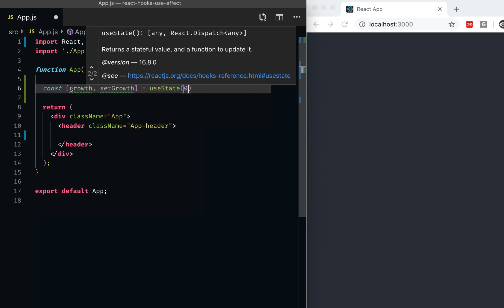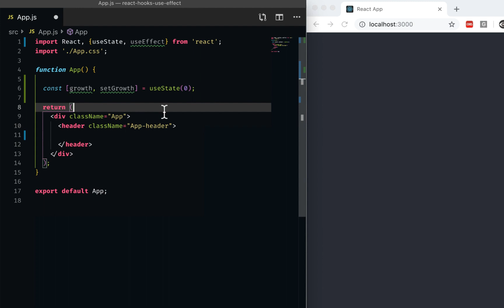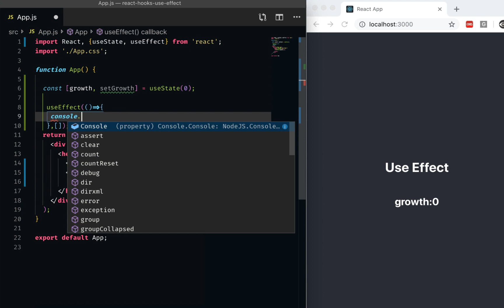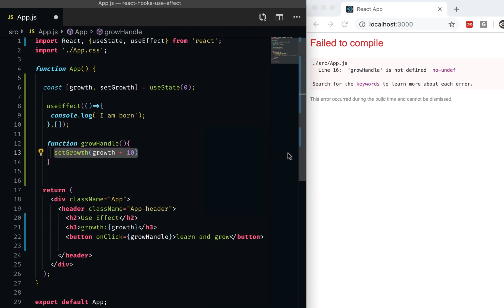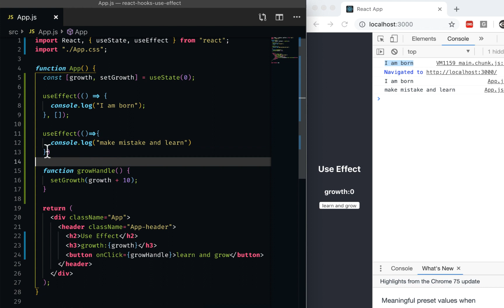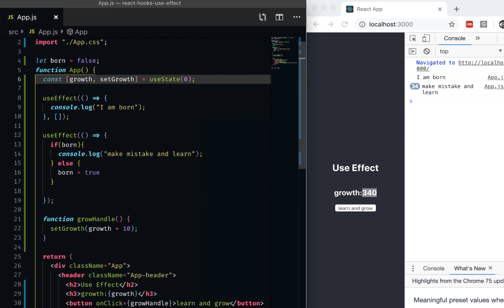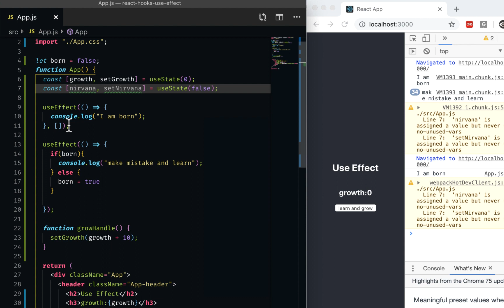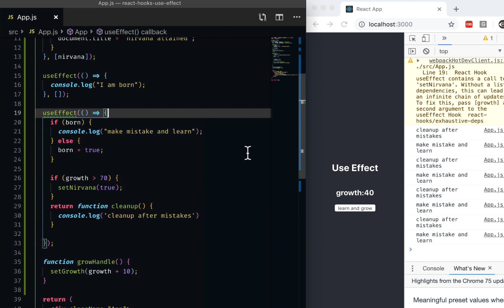useEffect react hook tutorial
Managing Side Effects with useEffect hook .   Understanding react lifecycle events being replaced with useEffect and  useLayoutEffect